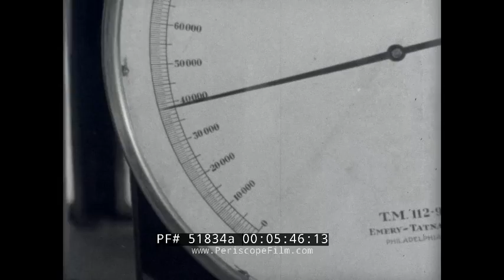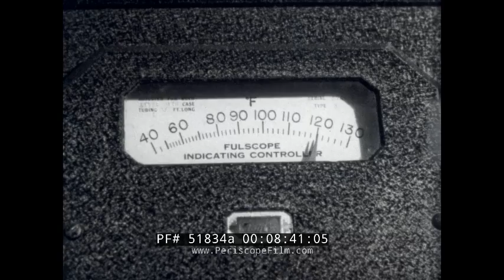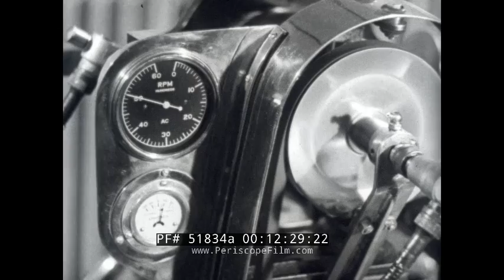1941 CHRYSLER PLYMOUTH AUTOMOBILE COMPANY CAR DESIGN PROMOTIONAL FILM "YEARS OF PROGRESS" 51834a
This early 1940s black and white film is about the 1941 Chrysler Plymouth.  A couple rides in a 1924 Chrysler Six. Seen up-close are its blue ribbon logo and winged radiator cap (:06-:12). An engineer checks off car-making objectives. The progression of car shapes is animated. The Chrysler Corporation and Engineering Building signs are shown (:13-1:00). The film superimposes scientists working in a lab on top of the factory building. Room #237 “Chemical Laboratory Ferrous Metals” sign is shown. Men in lab coats work on tables that have instruments and test tubes (1:01-2:13). A woman uses a spectroscope (2:13-2:50). A densitometer is shown in use (2:51-2:58). Polarized light is used to see inside parts (2:59-3:21). An x-ray diffraction machine records structure images. Atomic changes in the metal are shown (3:22-3:47). A Chrysler is shown in a wind tunnel. The propeller spins and the whitewall tires spin on a large dynamometer (3:49- 4:19). A rooftop sign says Oilite Oil Cushion Bearings. Parts created through powder metallurgy are shown. Fine copper and tin are poured onto a scale using a folded paper. The mix is stirred with a pestle, made into forms, and baked with oil to create a spongy Oilite bearing. Pressure causes small oil beads to come to the surface (4:21-6:11). The steel body is shown. Vibrations are tested using an oscilloscope.  (6:12-6:32). Chemicals are poured into a machine to bond rubber to metal to make floating power engine mountings. The engine is shown up-close to explain how they work (6:33-7:24). Components made of plastic are shown. A scientist pours chemicals into a machine and a plastic component is made (7:26-7:50). Chrysler workers in 1940s clothing leave the building. The camera focuses on their legs with a shock absorber super-imposed (7:51-8:15). A bird’s-eye view is shown of Chrysler cars on a highway (8:16-8:21). A car mechanic in a sleeveless underwear shirt works under the hood in a controlled temperature environment. A researcher uses a Fulscope Indicating Controller to manipulate the temperature. A mechanic wears a winter parka to check repairs at -10 degrees. A metal bumper is subjected to salt spray (8:22-9:18). A top-secret floor shows engineers drafting concept drawings of future interiors and exteriors. “New” 1940s steering wheels and instrument panels are shown. Models shown are made of clay (full-size, just the front, and a smaller size) and one out of wood (9:19-10:50). The lab tests headlights. Aerodynamics are tested in a miniature wind tunnel. The lab has many mechanical testing stations, with some shown up-close. A machine pounds on seat cushions. Fabrics are stretched and exposed to blistering light. A car door is repeatedly slammed. Other testing machines not defined are shown. A completed car is chained to the “Belgium rolls” for testing. Shown inside the car is a device measuring vibrations under extreme conditions (10:52-13:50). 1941 Chrysler Plymouth Special De Luxe cars are tested on country dirt roads and on paved highways (13:52-14:12). A view inside the factory is shown (14:40). The Plymouth is shown again (15:08).